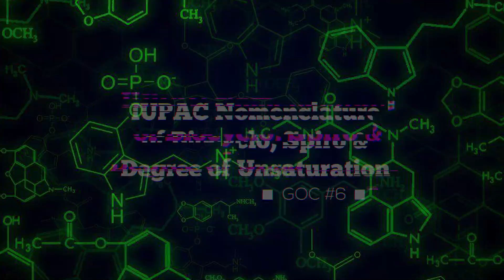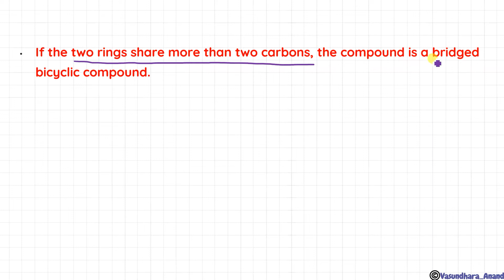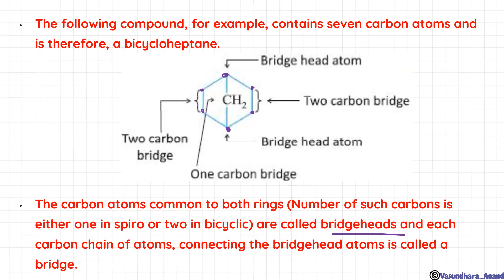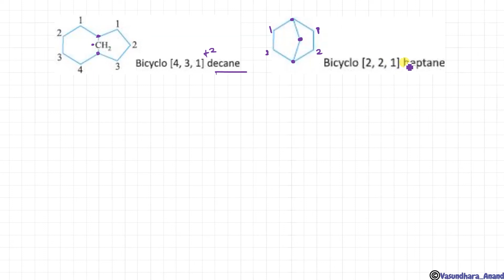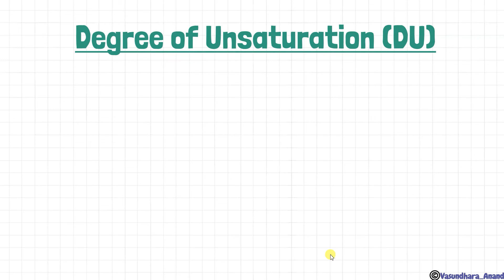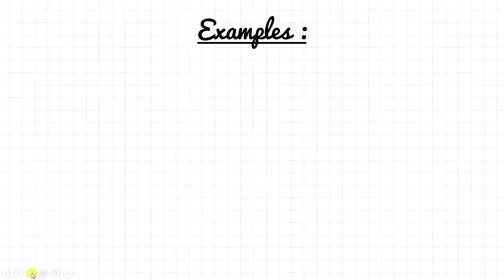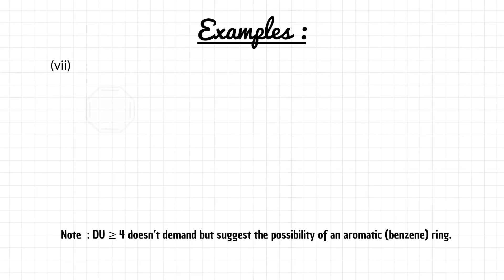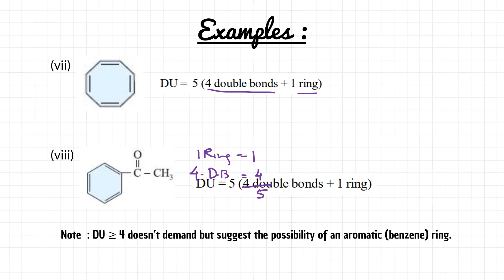[General Organic Chemistry #6] IUPAC Nomenclature of Bicyclo, Spiro & Degree of Unsaturation